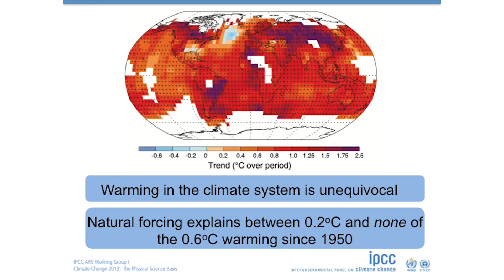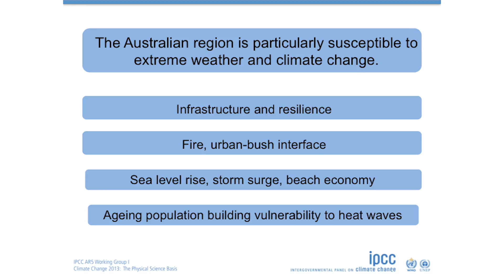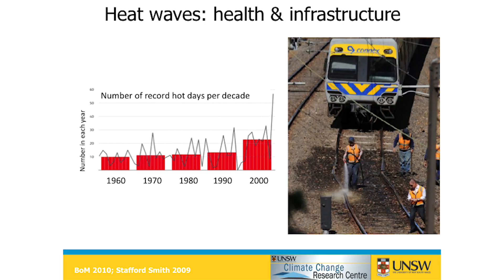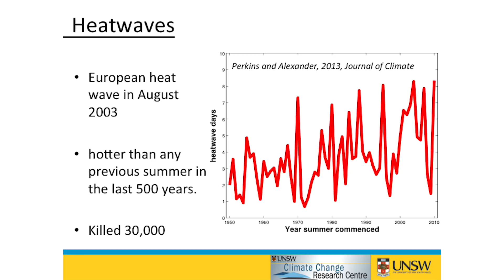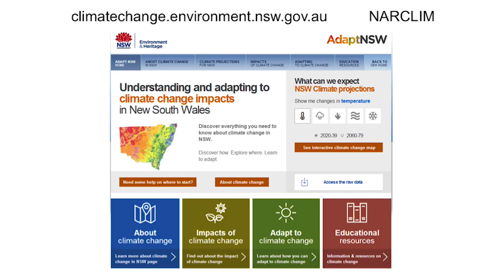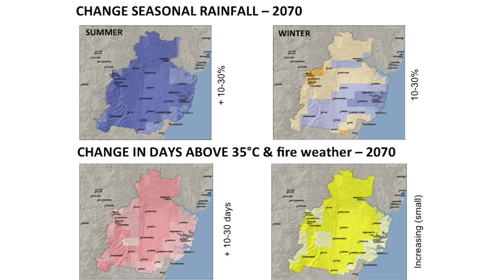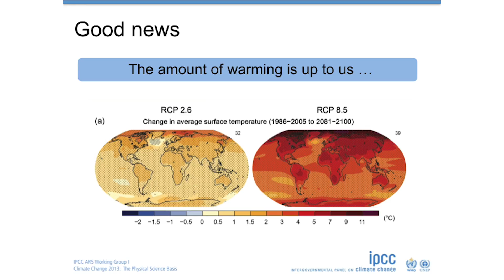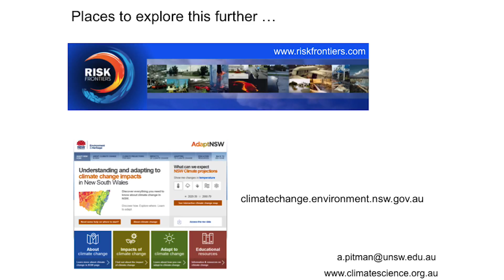Climate Security - A Local Perspective with Professor Andy Pitman